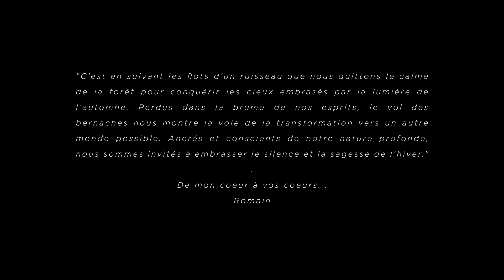"LE VOL DES BERNACHES" - Un voyage contemplatif aux couleurs de l'automne canadien.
" C’est en suivant les flots d’un ruisseau que nous quittons le calme de la forêt pour conquérir les cieux embrasés par la lumière de l’automne. Perdus dans la brume de nos esprits, le vol des bernaches nous montre la voie de la transformation vers un autre monde possible. Ancrés et conscients de notre nature profonde, nous sommes invités à embrasser le silence et la sagesse de l’hiver. De mon coeur à vos coeurs. Romain "
Salut les rêveurs!
Voici que je vous propose à nouveau un petit voyage contemplatif de 3'33 minutes. Laissez-vous bercer par la douceur et la puissance des couleurs de l'automne québécois et envolez vous aux cotés de ce animal hautement symbolique qu'est la bernache.
Je dédie ces images à la vie, à la mort, aux cycles de la nature et de l’univers, à mon village, à ma communauté, à tous les êtres que j’aime et à toutes celles et ceux qui oseront s’offrir un instant pour contempler leur nature…
Je vous souhaite un beau visionnage, Merci de votre lecture les rêveurs et belle évasion à tous!
Romain et la famille BLONDO!
☼ ÉCOUTER LE PODCAST "ET SI ON S'ÉVADAIT?!" 🎙
☼ DÉCOUVRIR LES "ENSEIGNEMENTS INSPIRÉS PAR LA NATURE" 🎬
☼ REJOINDRE LA COMMUNAUTÉ "RÊVONS ENSEMBLE!" / 💛
☼ NOUS REJOINDRE SUR TOUS LES RÉSEAUX! / 🌐
☼ MUSIQUE / 🎧
. Nihoni - Concussion